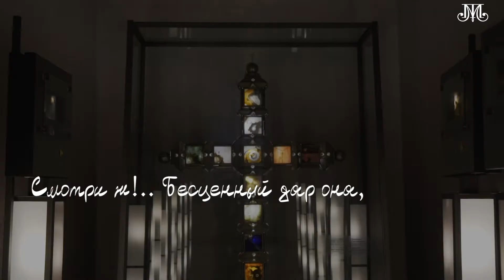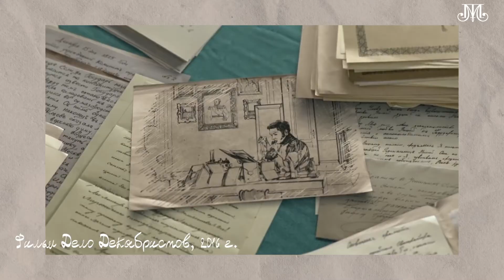Дмитрий Шереметев и его опекуны. Немузейные истории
Непростая судьба была уготовлена Дмитрию Николаевичу Шереметеву - ранний уход родителей наложил определенный отпечаток на характер и его дальнейшую жизнь. Кто стал опекать Дмитрия после смерти отца, и как сложилось детство юного графа расскажет сотрудник Шереметевского дворца Вячеслав Картавый.

Проект реализуется победителем конкурса «Общее дело» программы «Эффективная филантропия» Благотворительного фонда Владимира Потанина.

theatremuseum.ru